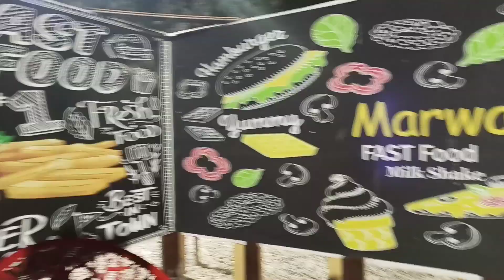Marwa Fast food Naval colony#dailyvlog